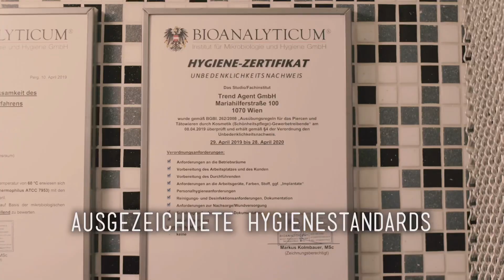Mit 16 mehrfach gepierct!! Wie viele Piercings hat sie wohl?? BELLY Piercing dazu! 💉Marc’sPiercingTV